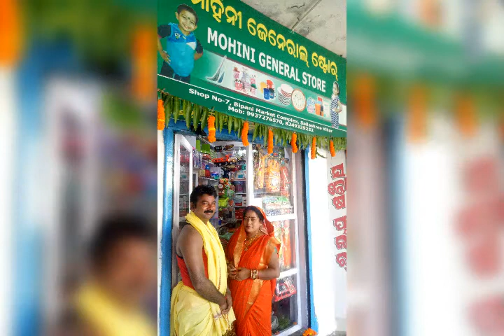mitu photo 67.